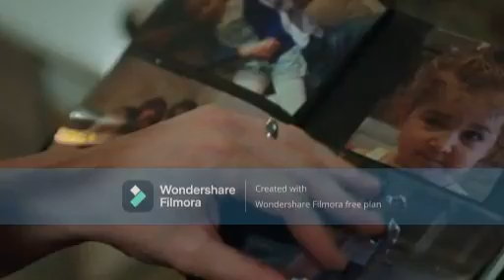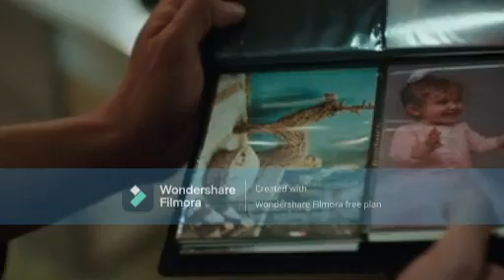مسلسل ثار الاخوه الحلقه 79-1